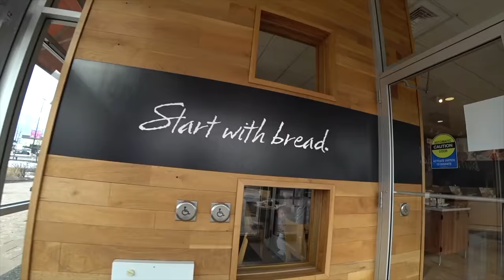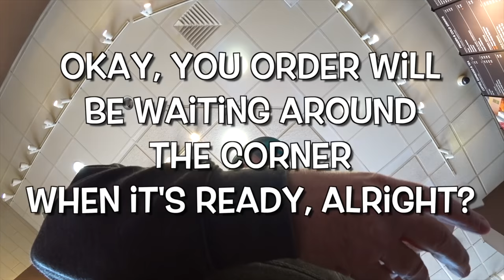ALL 4 MAC N CHEESE 🍲🧀 from Panera Bread Which One is the Best? 🍲🧀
Ken Domik - KBDProductionsTV
MY GEAR;
50mm LENS;
LiveStream MICROPHONE;
Panera Bread Company is an American chain of bakery-café fast casual restaurants in the United States and Canada. Its headquarters are in Sunset Hills, Missouri, a suburb of St. Louis, and operates as Saint Louis Bread Company in the St. Louis metropolitan area. Offerings include soups, salads, pasta, sandwiches, specialty drinks, and bakery items.

History
Panera Bread in Chicago's South Loop in 2006.
St. Louis Bread was founded by Ken Rosenthal in 1987 when he opened the first location in Kirkwood, Missouri. In 1993, Au Bon Pain Co. purchased the St. Louis Bread Company. In 1997, Au Bon Pain changed the company name to Panera, a word that has roots meaning "bread basket" in Latin. At the same time, the St. Louis Bread Company was renovating its 20 bakery-cafés in the St. Louis area.

In May 1999, to expand Panera Bread into a national restaurant, Au Bon Pain Co. sold its other chains, including Au Bon Pain, which is now owned by Compass Group North America. Panera Bread moved into its new headquarters in Richmond Heights, Missouri in 2000. The company operates or franchises more than 1900 Panera Bread bakery-cafés in 46 states and 20 facilities that deliver fresh dough to the bakery-cafés every day. Panera Bread's CEO is Ron Shaich.

In the St. Louis area where it was founded, Panera Bread still operates under the name St. Louis Bread Company. The St. Louis metropolitan area has over 101 locations.

In 2005, Panera ranked 37th on BusinessWeek's list of "Hot Growth Companies", earning $38.6 million with a 42.9% increase in profits.[10][11] In 2007, Panera Bread purchased a majority stake in Paradise Bakery & Café, a Phoenix-based concept with over 70 locations in 10 states (predominantly in the west and southwest). The company purchased the balance of Paradise in June 2009. On January 25, 2008, a class action lawsuit was filed against Panera Bread alleging Panera failed to disclose material adverse facts about the company's financial well-being, business relationships, and prospects. Panera settled the lawsuit and agreed to pay $5.75 million to shareholders while admitting no wrongdoing. In 2008 Panera Bread expanded into Canada, beginning with Richmond Hill, Thornhill, Oakville, and Mississauga in the Toronto area. In 2009 and 2012, the restaurant review service Zagat named Panera one of the most popular restaurants for eating on the go. Panera was also rated No. 1 for Best Healthy Option, Best Salad, and Best Facilities, among restaurants with fewer than 5,000 locations.